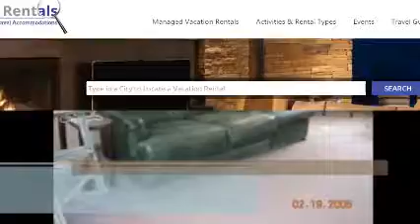Sugar Grove West Virginia Vacation Rentals and Vacation Homes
Find Rates and Deals on Vacation Rentals in Sugar Grove West Virginia